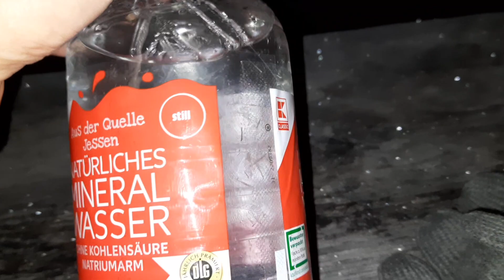48h Inselübernachtung und Angeln in Schweden 🇸🇪 mit Campz Lacanau 2p Ultralight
Here meine Bewerbung für die neue Staffel von @7_vs._wild. Ich bin gerade auf einem Roadtrip durch Skandinavien und dachte ich mache meine Bewerbung direkt von einer einsammen Insel in Schweden. Da kommen direkt Erinnerungen an die erste Staffel auf.
Hoffe euch gefällt das Video, wenn ja sendet es gerne an Fritz und Co.